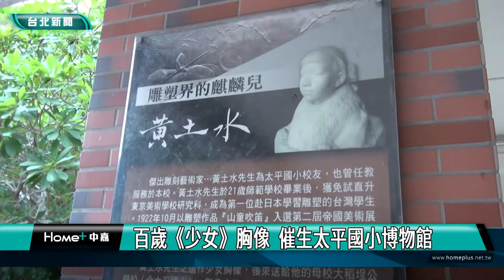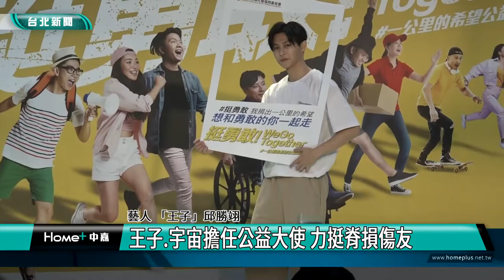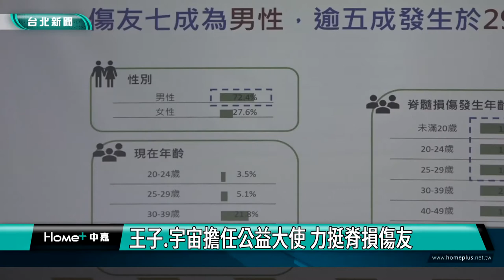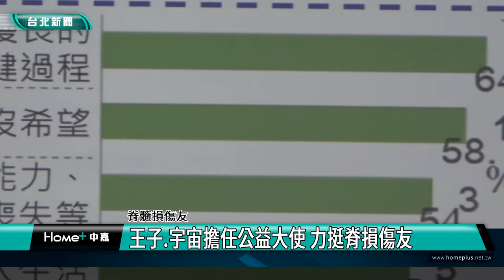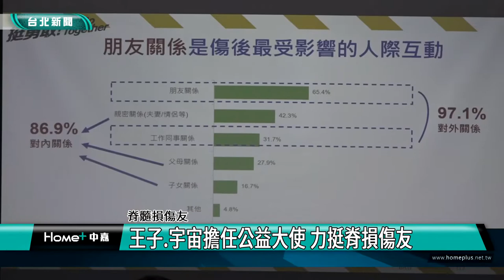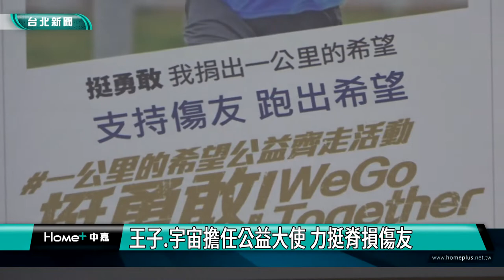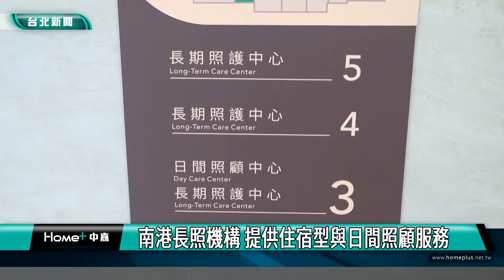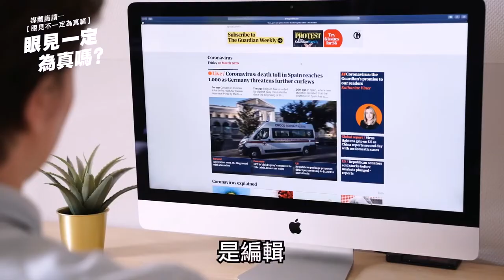中嘉台北新聞-20221027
00:20 百歲《少女》胸像  催生太平國小博物館
09:13 王子.宇宙擔任公益大使 力挺脊損傷友
18:19 松山區新移民烹飪班  學員化身魔法廚師
22:05 公營南港長照機構開幕 立委高嘉瑜肯定
28:42 松菸2022原創基地節 展現藝術原創能量
37:14 「阿姆斯特丹彩虹裙」來台  響應同志遊行
45:29 朱立倫陪謝國樑掃街拜票   盼拉大勝選差距
49:18 危橋改建接續完成-忠二橋10月26日下午通車 基隆市區交通恢復正常
51:21 七堵區資深里鄰長表揚-服務里民長達四十年 吳明宗：歡喜做甘願受
54:13 中正獅子會贈15萬元 助中和國小社團學習

臉書追起來
Home 中嘉- 吉隆有線電視

趣聞不漏接
吉隆官網(中嘉新聞)

喜歡看電視?